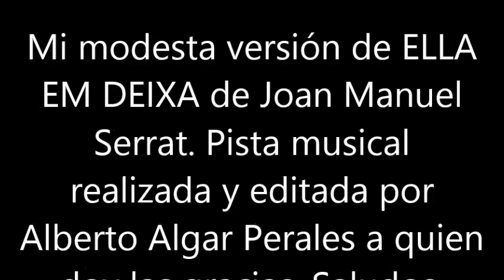BLAS CANTA ELLA EM DEIXA (JOAN MANUEL SERRAT) PISTA MUSICAL DE ALBERTO ALGAR PERALES.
ESTA ES MI MODESTA VERSIÓN DE LA CANCIÓN ELLA EM DEIXA DE JOAN MANUEL SERRAT. GRACIAS AL SR. ALBERTO ALGAR PERALES (ARGENTINA) POR REALIZAR Y EDITAR LA BASE MUSICAL. SALUDOS. NO HAY ÁNIMO DE LUCRO.